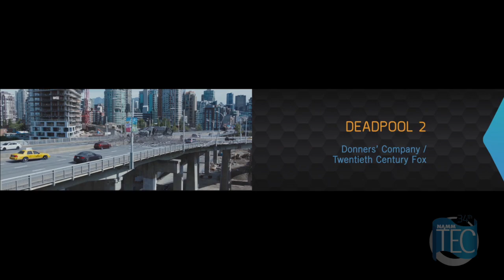34th NAMM TEC Awards Film Sound Production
Suzanne Ciani and Melora Hardin present the category of Film Sound Production at the 2019 NAMM TEC Awards taking place at The NAMM Show in Anaheim, CA. The winner: Black Panther (Marvel Studios / Walt Disney Studios Motion Pictures)